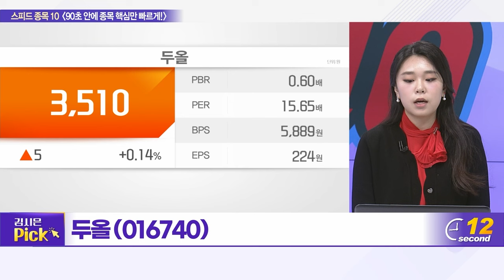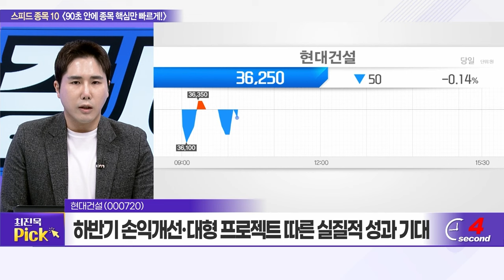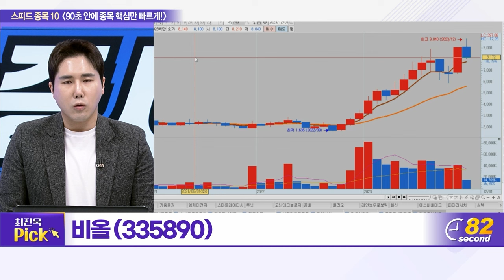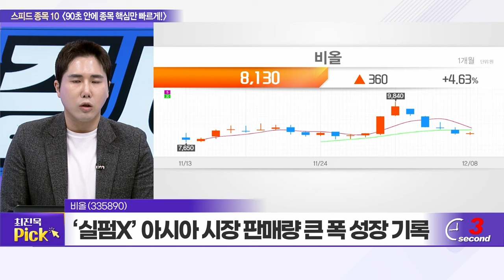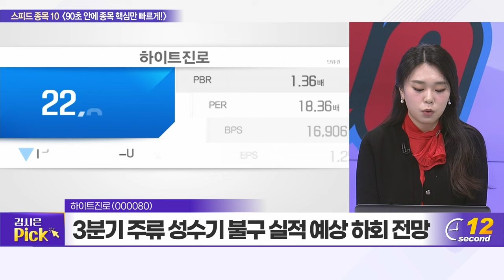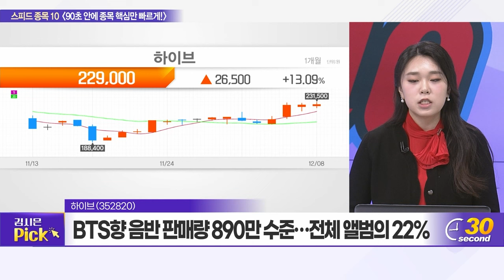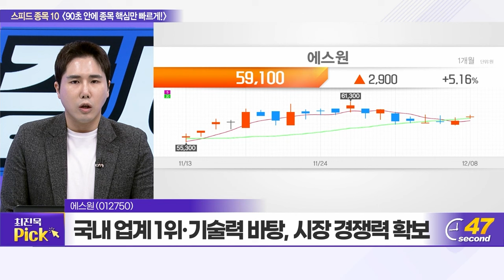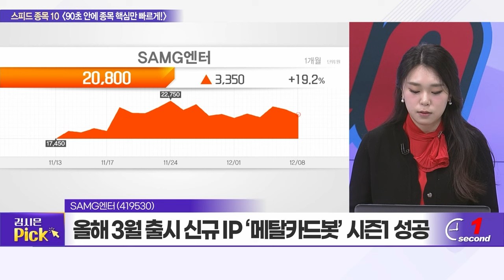포스코퓨처엠, 두올, 현대건설, 리노공업, 비올, 하이트진로, 한화오션, 하이브, 에스원, SAMG엔터_스피드 종목 10 (20231208)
포스코퓨처엠(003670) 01:06
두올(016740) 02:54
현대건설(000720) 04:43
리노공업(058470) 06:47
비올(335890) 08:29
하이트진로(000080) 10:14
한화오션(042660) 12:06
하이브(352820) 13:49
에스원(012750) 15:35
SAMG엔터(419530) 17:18